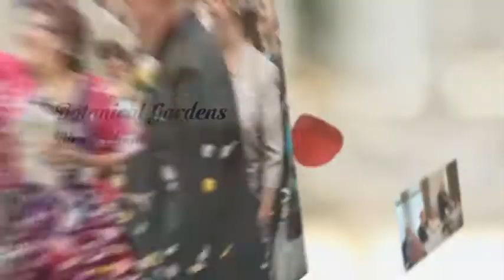Wedding Photography at Botanical Gardens, Birmingham and St James the Great - Rachel and Chris